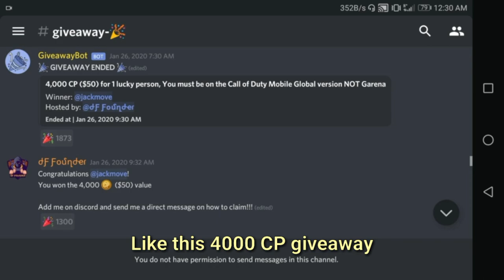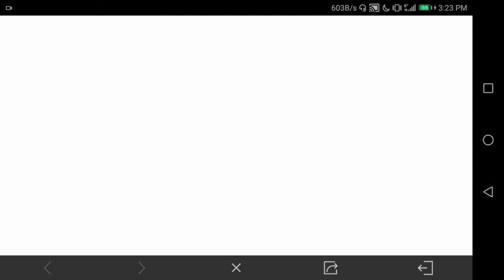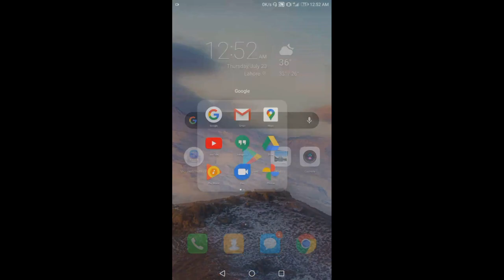3 Ways to Get FREE CP (CoD Points) || How to Get FREE CoD Points in Call of Duty Mobile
The Only 3 Ways to Get CP/CoD Points for Free.

Timestamps:
0:00 COD Mobile Discord Server
1:03 World Championship 2020
2:11 Giveaways From other Youtubers

🔔 S̳U̳B̳S̳C̳R̳I̳B̳E̳

→ Modes: Multiplayer, Battle Royale, Zombies

→ Engine: Unity

→Publisher: Activision

→ Developers: TiMi Studios, Tencent Games